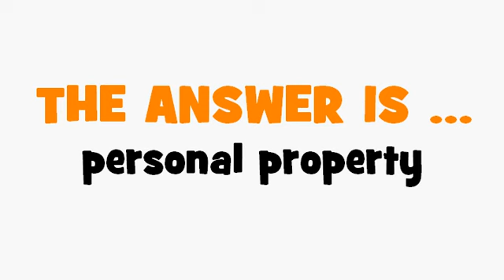FRENCH TRANSLATION QUIZ = propriété mobilière